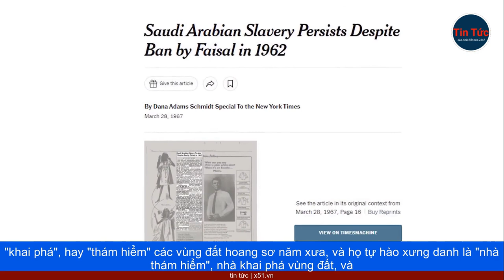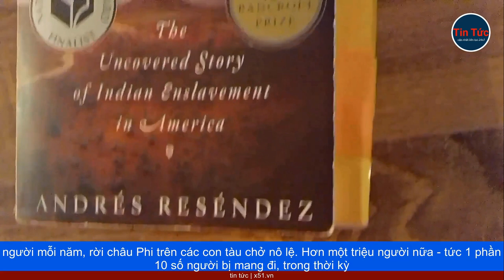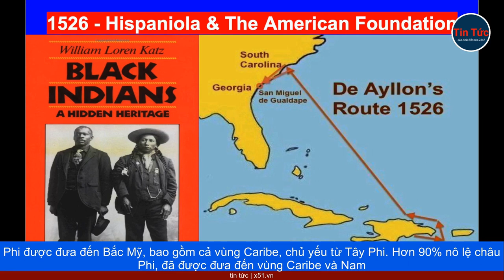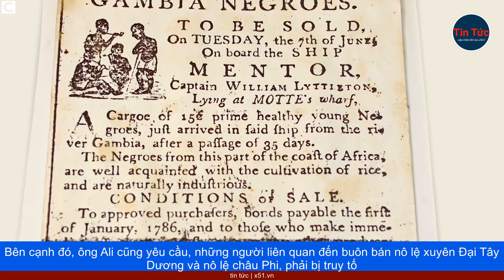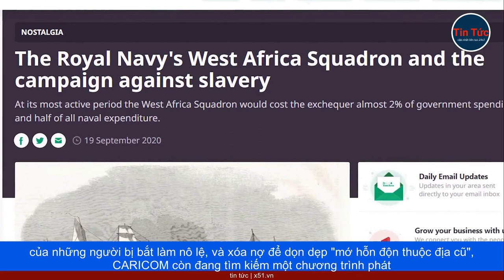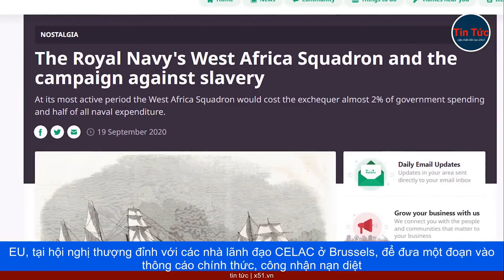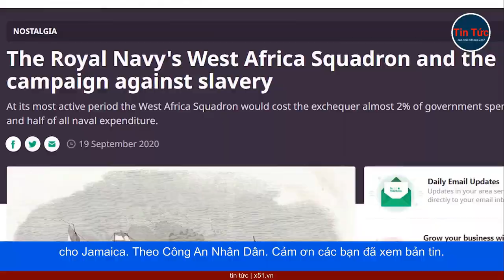MÓN NỢ NÔ LỆ CHÂU PHI ĐANG ĐƯỢC HẬU DUỆ CỦA 2 BÊN ĐẶT LÊN BÀN CÂN CÔNG LÝ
"Món nợ" hàng trăm năm qua, mà nhiều thế hệ người châu Phi, bị đưa sang châu Mỹ trên những chuyến tàu buôn nô lệ, thế kỷ 18 và 19, đang được hậu duệ của những nô lệ năm xưa, đòi các cựu thực dân châu Âu, phải "thanh toán" một cách sòng phẳng, nhưng xem ra việc này còn cần phải có, sự can thiệp của Tòa án công lý của Liên hợp quốc.